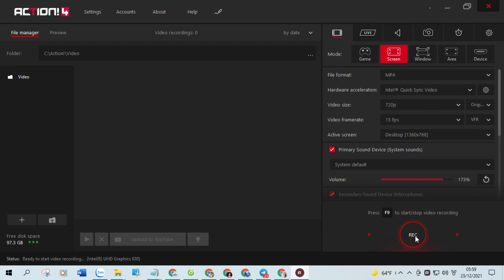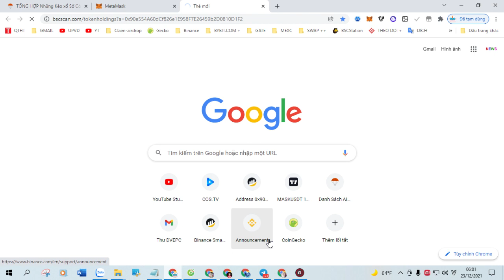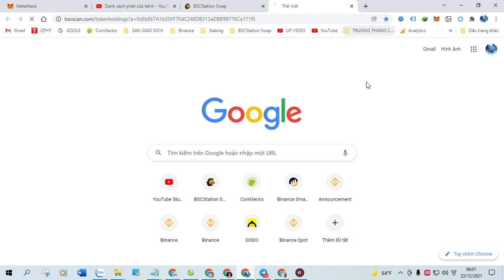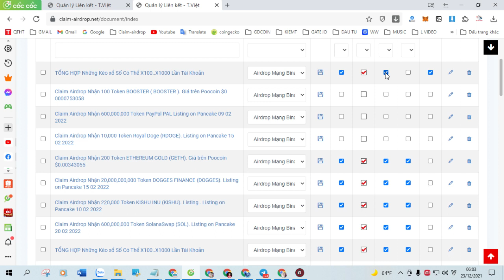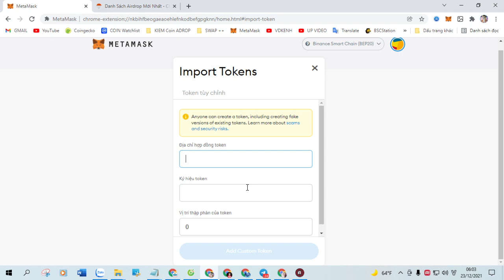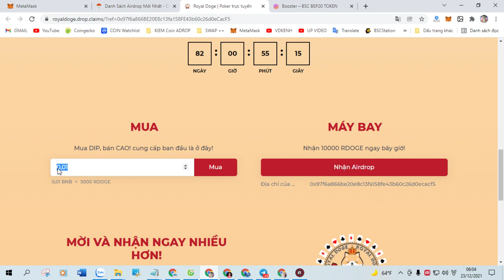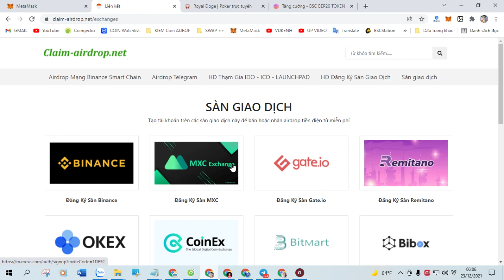Claim Airdrop Nhận 1 COWDIE Token (COWDIE), Mạng BSC Ví Trustwallet, MetaMask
+ Bước 1: Sao chép Contract :  0x4d3598eaa4127ebb5a93908660c1bc822dd8a9f4

+ Bước 2: Truy Cập Web Tại Đây Click ( Claim Airdrop ) Nhận Token